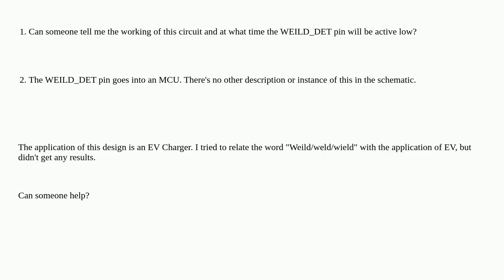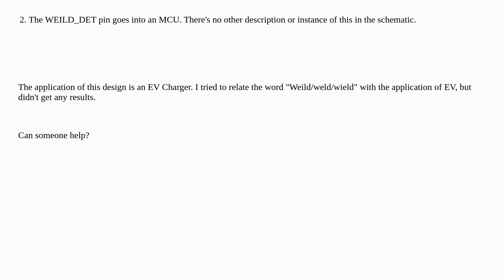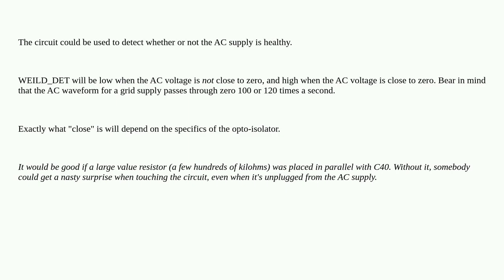Electronics: Working of this circuit - Diodes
Working of this circuit - Diodes

A special thanks goes out to the community

  grounding current ac voltage relay